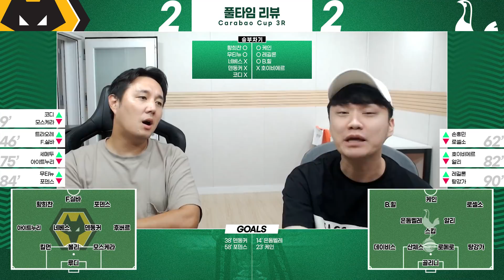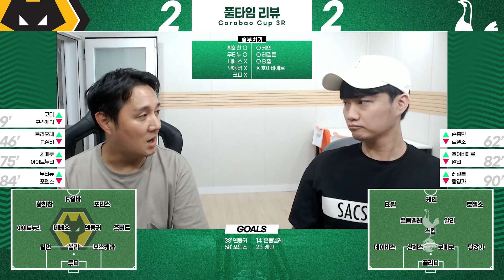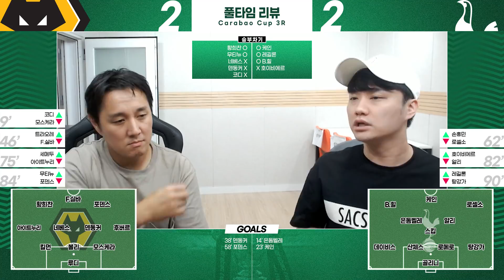[후토크] 황희찬vs손흥민, 울브스 3연속 PK 실축!! 누누 생존!!